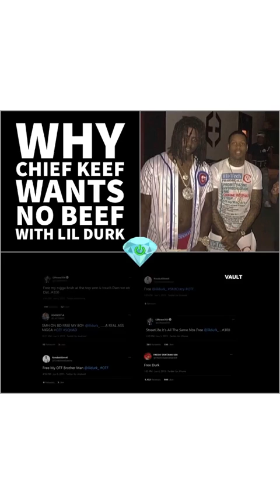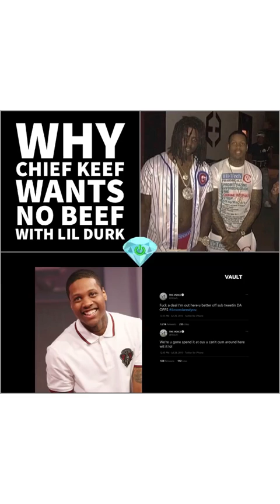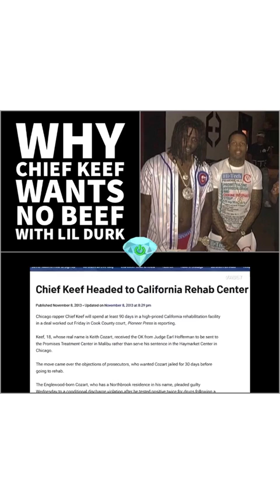Why Chief Keef Wants No Beef with Lil Durk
Beef With Lil Durk chief Keef